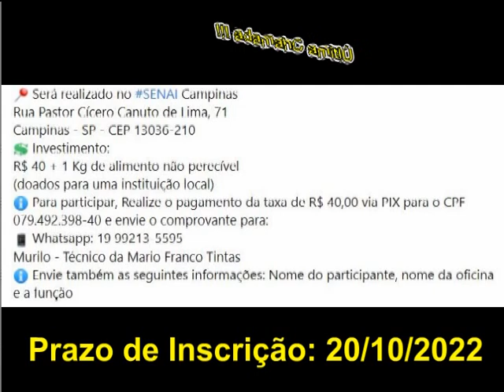1704 Workshop de Repintura Automotiva – Última Chamada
Veja os conteúdos de todas Temas da Palestra da Sprex Japan.
Vem aí um incrível Workshop de RepinturaAutomotiva promovido pela AkzoNobel - É sábado dia 22 de Outubro. Você profissional de repintura vai adquirir novos conhecimentos e técnicas na repintura automotiva, agregando novos serviços além de técnicas de orçamentação para alavancar o ticket médio, tornando a oficina mais produtiva e rentável. Veja a programação completa nas imagens deste post.
 Com a participação:
@sprex_japan (Kobayashi)
Será realizado no SENAI Campinas
Rua Pastor Cícero Canuto de Lima, 71
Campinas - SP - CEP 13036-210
 Investimento:
R$ 40 + 1 Kg de alimento não perecível
(doados para uma instituição local)
 Para participar, Realize o pagamento da taxa de R$ 40,00 via PIX para o CPF 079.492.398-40 e envie o comprovante para:
Murilo - Técnico da Mario Franco Tintas
 Envie também as seguintes informações: Nome do participante, nome da oficina e a função